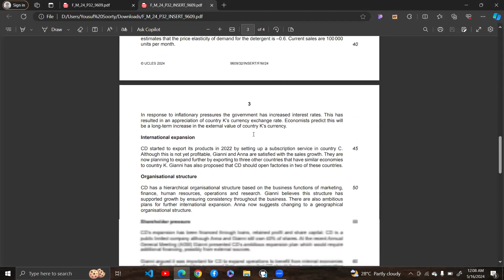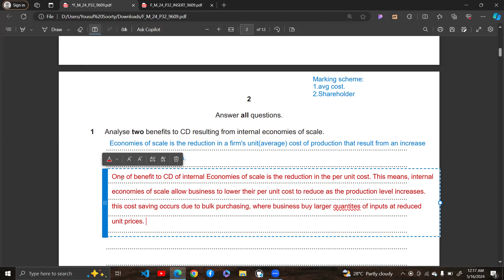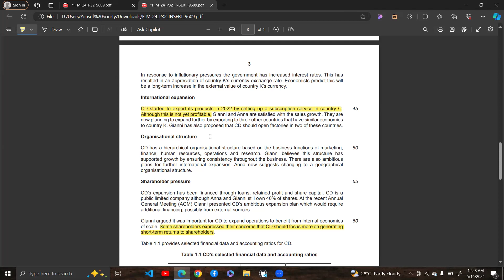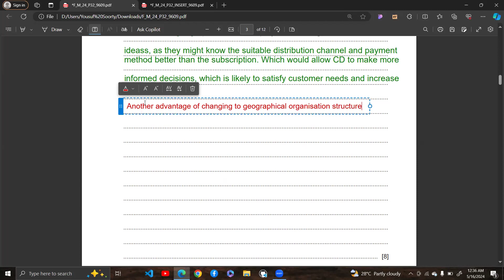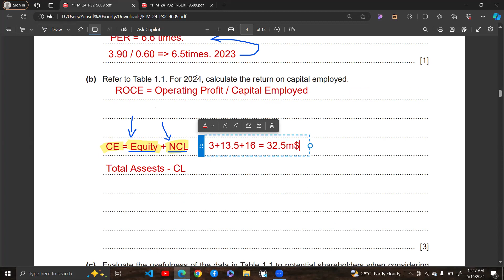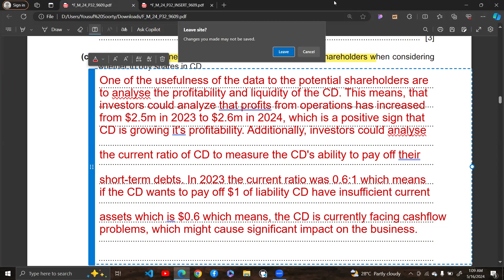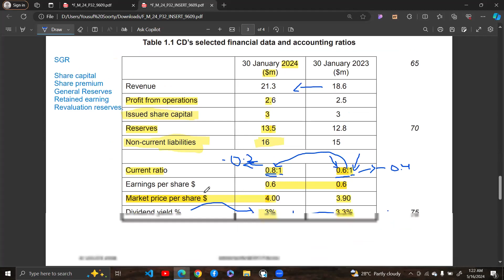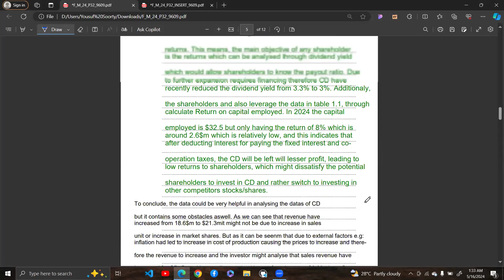Feb/Mach 2024 Business V32 - Q1 - Q4